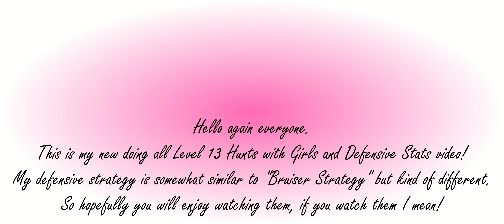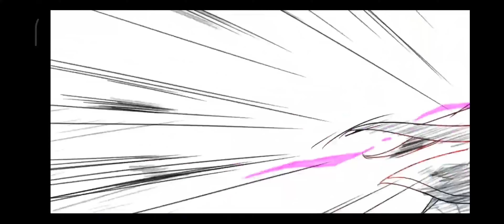Epic Seven - Doing All of The Level 13 Hunts with Girls and Defensive Stats 😅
Hello again everyone. This is my new video at Epic Seven. This time I am making a hunting series featuring all of The Level 13 Hunts. I am starting with hardest one and moving on to easiest one in the end. By easiest one I mean Banshee but it is like that Wyvern was somewhat easier for me. I discovered that after I slain Banshee. But regardless of that I put the videos in order I made those hunts. Which mean Caides, Azimanak, Golem, Wyvern and Banshee. And about how they passed I was lucky at Caides I think. It took quite a lot time of mine almost 7 or 8 minutes. But I win at the end somehow thanks to my strategy and luck. I think one of my allies could be possibly dead at Cadies battle but she survived somehow. Azimanak went well to again I was lucky enough to slay it without taking any casualties. At Golem I actually recorded 2 videos. One with that Rekos Shaman Lady and one with Destina. But I did not put 2 videos to final video of course and I put one with Destina. Why? That is because I liked that video better thanks to healing abilities of Destina. And Wyvern went well to thanks to DPS abilities of my Sigret. I had slightly hard time at Banshee even I consider it easiest of all hunts but I won at the end without taking any casualties again. Hopefully all of this explanation explains this video. Actually, I am thinking about something this video proves that you don't have to play with all offensive stats, I think. I mean this strategy is not that good for arena but one way or another it works too proving that people can play whatever way they want, I think. Well, whatever. This is being a long explanation for a rather short video so let me close that explanation thing. If you are curious about the fact that how did my Hunting Trips at highest possible difficulty went you can watch and see for yourself here in this video! And hopefully you will like this video see you at another video bye. 👋🏻